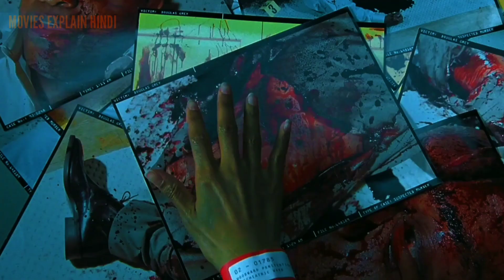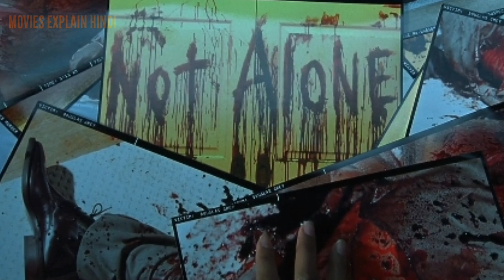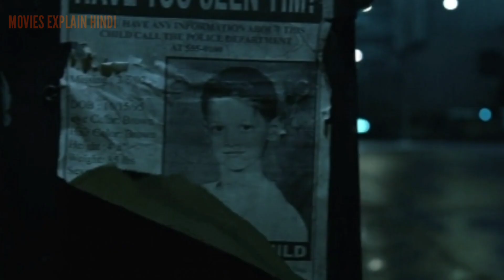Gothika 2003 movie explained in hindi | Psychological horror thriller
gothika 2003 explained in hindi
Gothika movie explained in hindi
psychological horror thriller

 A psychiatrist awakens as a patient in a mental institution, with no memory of the murder she's accused of committing. As she tries to regain her memory, a vengeful spirit manipulates her.

Initial release: 21 November 2003 (USA)
Director: Mathieu Kassovitz
Featured song: Behind Blue Eyes
Box office: 14.16 crores USD
Awards: BET Award for Best Actress, Teen Choice Award for Choice Movie Actress: Drama, more

If you want to buy something from amazon ,consider using this

Any footage in this video has only been used to communicate a message(understandable) to audience. We don't plan to violate anyone's rights.

I only used some pictures and bits of videos to get the point across where necessary. We make these videos with the intention of
educating others in a motivational/inspirational form. Our understanding is that it is in correlation to Fair Right Use, however given that it is open to interpretation, if any owners of the content clips would like us to remove the video, we have no problem with that and will do so as fast as possible.